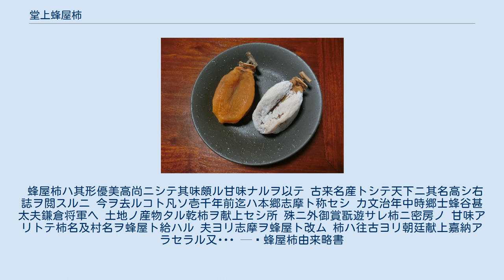堂上蜂屋柿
堂上蜂屋柿 堂上蜂屋柿（どうじょうはちやがき）は、美濃加茂市から富加町にかけてつくられている干し柿である。
堂上とは朝廷への昇殿を許された格をもつという意味である。
 千年の歴史を持つと「蜂屋柿由来略書」で自称するが、「略書」の信憑性を保証する文献等の傍証を示したものはない。
朝廷（天皇）や将軍（源頼朝、織田信長、徳川家康、豊臣秀吉）に献上された。
 平安時代から伝えられる干し柿の王様と呼ばれた（要出典）。
 1904年、セントルイス万博で金牌獲得。
 2007年3月、イタリアに本部のあるスローフード協会が認定する「味の箱舟」に岐阜県で初めて認定された。
味の箱舟は、食の世界遺産とも呼ばれる。
 岐阜県が行う産学共同事業である「地域連携型技術開発プロジェクト」を通して蜂屋柿の果皮に様々な効能があることが明らかになっている。
 岐阜県国際バイオ研究所らの研究グループは、果皮エキスにアディポネクチンの量を増やす作用があることを新たに発見。
 このアディポネクチンは、「メタボリックシンドローム」を改善し、糖尿病、高血圧、動脈硬化などを抑制する働きをもつ物質である。
 また、同研究所らは果皮エキスが糖化反応を抑制することも見出している。
糖化反応は、糖尿病や皮膚の老化に深く関与していることが知られている。
 これらの働きから蜂屋柿の果皮が生活習慣病を防ぐ健康食品や皮膚の老化を防ぐ化粧品の原料として注目されている。
 蜂屋柿ハ其形優美高尚ニシテ其味頗ル甘味ナルヲ以テ 古来名産トシテ天下ニ其名高シ右誌ヲ閲スルニ 今ヲ去ルコト凡ソ壱千年前迄ハ本郷志摩ト称セシ カ文治年中時郷士蜂谷甚太夫鎌倉将軍ヘ 土地ノ産物タル乾柿ヲ献上セシ所 殊ニ外御賞翫遊サレ柿ニ密房ノ 甘味アリトテ柿名及村名ヲ蜂屋ト給ハル 夫ヨリ志摩ヲ蜂屋ト改ム 柿ハ往古ヨリ朝廷献上嘉納アラセラル又･･･ — 蜂屋柿由来略書